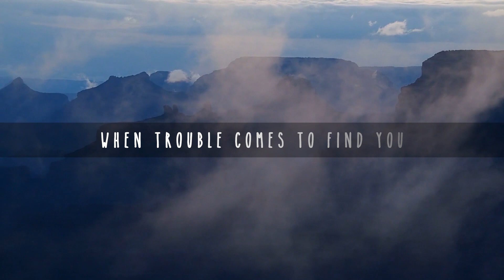Jonathan Cain | Tell Your Mountain song with lyrics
My song "Tell Your Mountain" with lyrics from my album "More Like Jesus".

Also available at jonathancainmusic.com, iTunes, Amazon Music, Spotify and more!